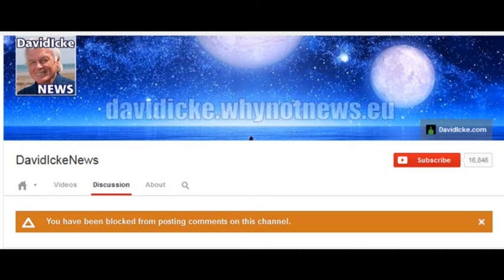David Ike the mouthpiece of the last card agenda.evidence in responce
David Ike the mouthpiece of the last card agenda.
evidence in responce.
the anti-ET agenda exposes itself, blocked from David Ike's channel when I asked if his new station would promote the anti-ET agenda for fake alien invasion, his response was a BLOCK with no comment.